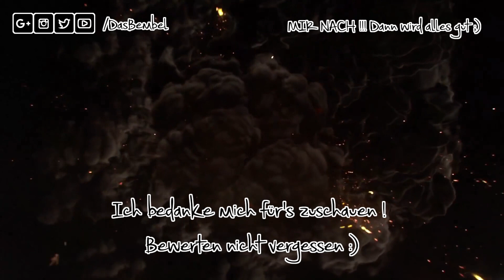► Just Cause 3 - Formel 1 Wagen bekommen - Secret car ◄ - Tutorial - Deutsch (HD+)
► Just Cause 3 - German - Tutorial - HD - Deutsch ◄

Hallo und willkommen bei Let’s PlayJust Cause 3.
Solltet ihr etwas gut finden dann sagt es mir ;-) Für konstruktive Kritik bin ich selbstverständlich jederzeit offen.

Unterstützt die Publisher und kauft ORIGINALE :)